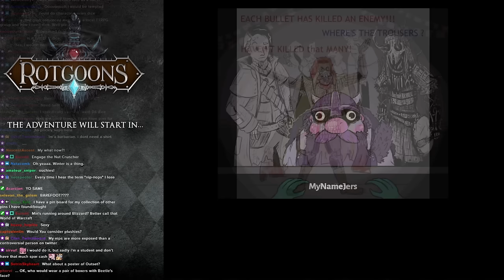These TTRPG players made a difficult choice | Rotgoons Episode 19 | Pathfinder Second Edition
OTHER CREDITS
Intro Music by artist: MeganMcDuffee (Song - "Beckoning" all music rights bought and paid for)